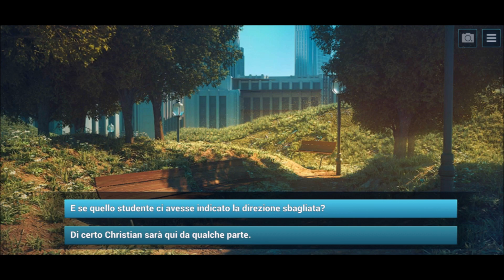Is it Love? BLUE SWAN - Capitolo 18 (prima parte)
Isabel e Sofia controllano Christian più da vicino e scoprono Andrea con un'altra donna!